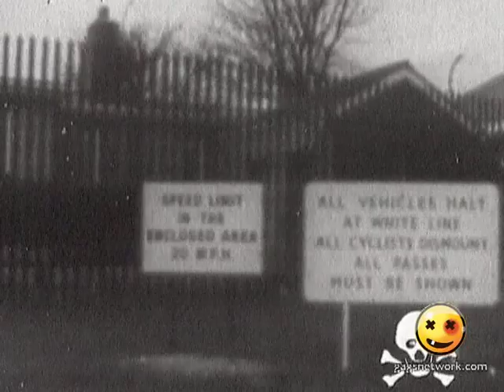Каламбур. Железный капут 43 / Calambur. Iron Kaput